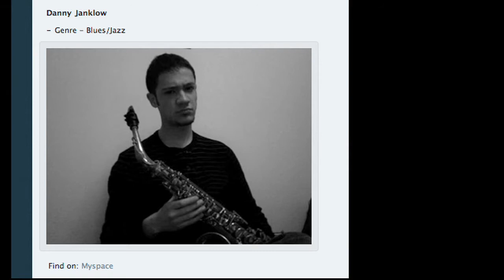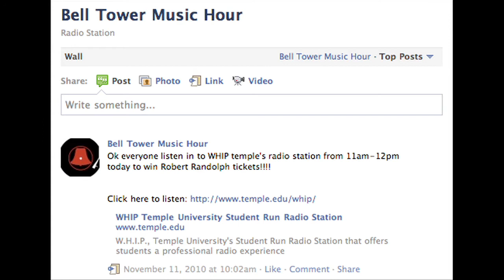Bell Tower Music | promo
A look into Temple University's record label - Bell Tower Music